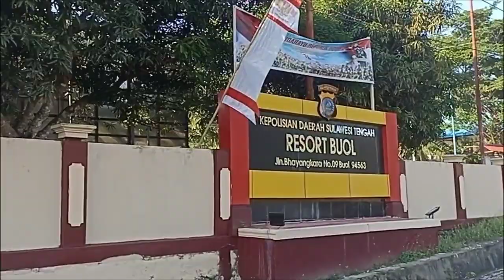Kantor Bupati Buol Sulawesi Tengah